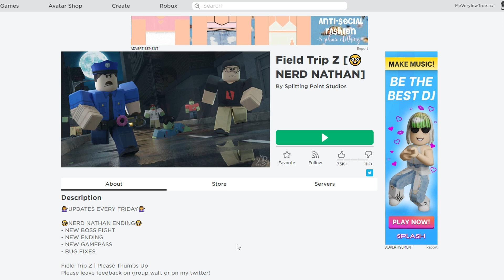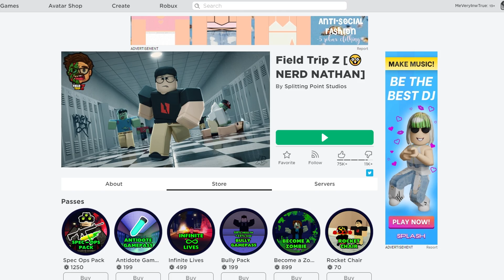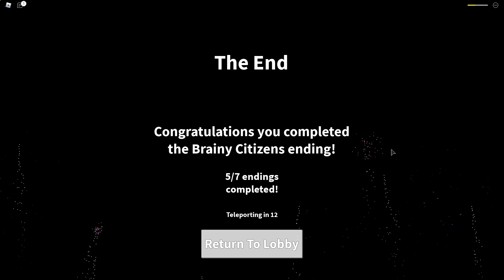Roblox :Field Trip Z (เนื้อเรื่อง)#5 🧟 บอสเด็กแว่นเนิร์ด Nathan ผู้ติดเชื้อคนแรก !!!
Map